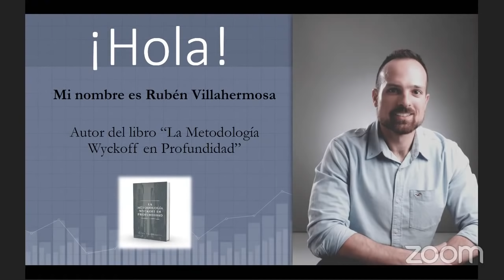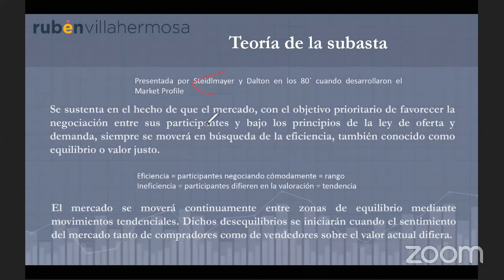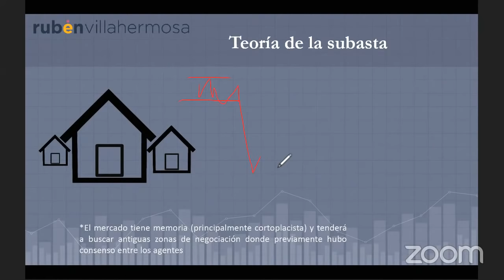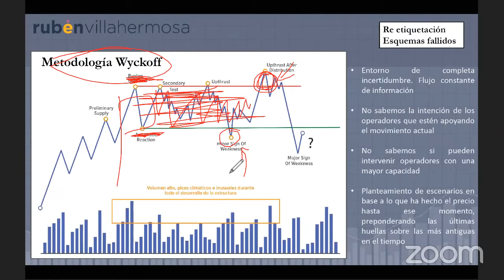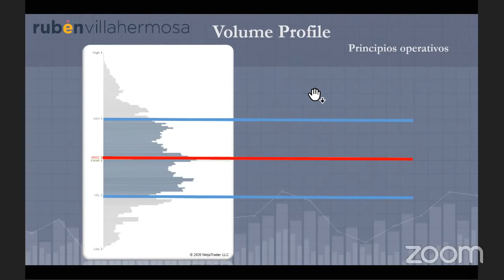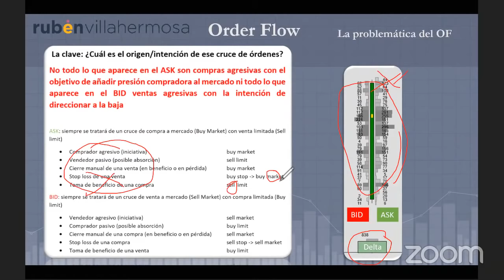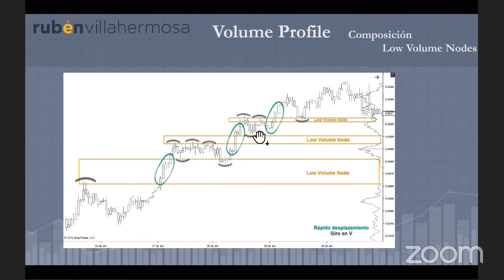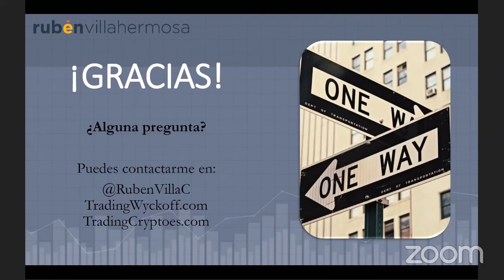Estrategia de TRADING 📊